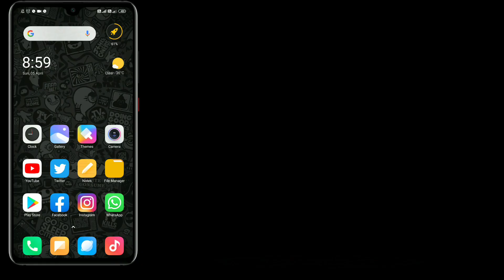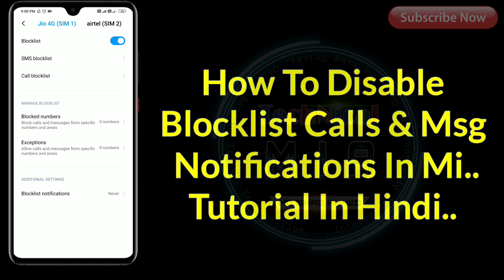How To Disable Block Call Notification 2020 | Blocklist Notification In Mi | Hide Blocked Calls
How To Disable Blocked Calls Notification In Xiaomi Mobile.

Is Video Ke Andar Me Apko Dikhane Wala Hun Ke Apne Kisi Bhi Xiaomi Phone Me Block Call Ki Notification Kaise Band Kare.

Queries Solved:
1) how to hide blocked call notification
2) how to turn off blocked messages and calls notifications
3) hide blocklist notification
4) block calls ki notifications kaise band karte hai
5) blocklist notification still showing
6) how to disable block sms notification
7) mi blocklist notification

1.Some images & Videos shown in this video are originally copyrighted to owner , not mine. I only use it for educational and awareness purpose .
3.The music used in this video is non copyrighted and royalty to use. But Thanks to its owner who created it.